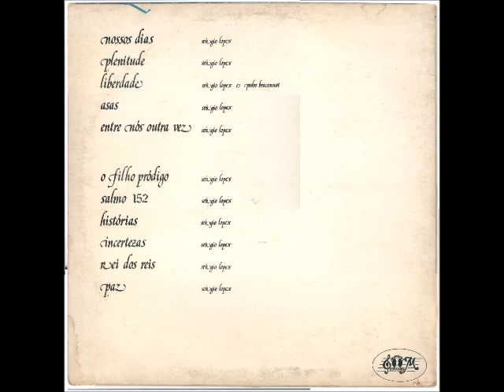Sérgio Lopes 1990 Nossos Dias Plenitude Playback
Cantor: Sérgio Lopes

Álbum: Nossos Dias

Gravadora: Som e Louvores

Ano: 1990

FICHA TÉCNICA

PRODUÇÃO EXECUTIVA:
Orlando V. N.

ASSITENTE DE PRODUÇÃO:
Melk Carvalhêdo

PRODUÇÃO MUSICAL:
Pedro Braconnot

COORDENAÇÃO ARTÍSTICA:
Sérgio Lopes

STÚDIO:
EMI-Odeon 16 a 30 Canais
Maio a Junho de 1990

TÉCNICO:
Amaro Moço

TÉCNICO ASSISTENTE:
Jorge Brum

AUXILIARES DE STÚDIO:
Márcio (Paquetá)
Edimildo (Manteiga)

MIXAGEM:
Amaro Moço
Pedro Braconnot

CAPA E ENCARTE:
Sérgio Lopes

FOTOGRAFIA:
Sérgio Roberto

ARTE E FOTOLITO:
Delin Fotolito

MÚSICOS

TECLADOS E PROGRAMÇÃO DE BATERIAS E PERCUSSÃO:
Pedro Braconnot

BAIXO (GAITA EM “O FILHO PRÓDIGO”):
Sérgio Lopes

GUITARRAS EM “HISTÓRIAS”, “INCERTEZAS”, “NOSSOS DIAS”:
Eli Miranda

SAX EM “INCERTEZAS”, “PLENITUDE”:
Luiz Carlos

FLAUTARRA EM “SALMO 152”:
Israel de Souza

PISTONS EM “O FILHO PRÓDIGO”:
Mário “Brasília”

PIANO ACÚSTICO:
Jader D. Santos

ARRANJOS:
Pedro Braconnot
Sérgio Lopes

REGÊNCIA E HARMONIA VOCAL EM “O FILHO PRÓDIGO”, “PLENITUDE”:
Geraldo Severino

REGÊNCIA E HARMONIA VOCAL EM “ENTRE NÓS OUTRA VEZ”, “ REI DOS REIS”:
Sérgio Lopes

SOPRANOS:
Adriana Martins Rodrigues
Fátima Regina de Miranda Sereno
Miriam Ferreira da Luz

CONTRALTOS:
Lúcia Miranda de Castro
Simone de Meira Lima Lopes
Soraya Patrícia dos Santos

TENORES:
César Ferreira
Daniel de Jesus Moura
BAIXOS:
Geraldo Severino
Josué Soares Ferreira

PARTICIPAÇÃO E ESPECIAL NA MÚSICA “REI DOS REIS”:
Dayse Azevedo (2° voz solo)
Eyshila (1° voz solo)